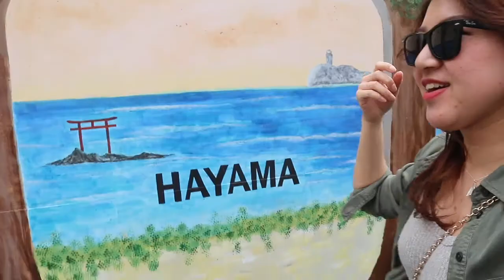【おしゃれドライブ】Pacific DRIVE-IN ハワイアン、アメリカン好きにめちゃおすすめ!!!!!!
こんにちは！

今日は少し前に行ってきた
"Pacific Drive-in" !

前にも行ったことあったんだけど
天気も良くて、
どーーーしても行きたかったからリピ☆笑笑

人気だから混み状況とか気になるよね！！
それもお伝えしまーす！

あとね！
これも前に行った時にも寄り道したお店なんだけど、
動画の最後にビーカープリンのお店、
"Marlowe"でカフェしてきて
おすすめの紹介してるから最後までお見逃しなく☆！笑笑